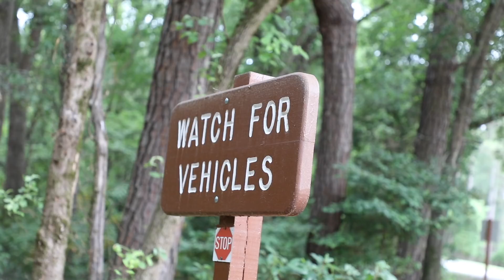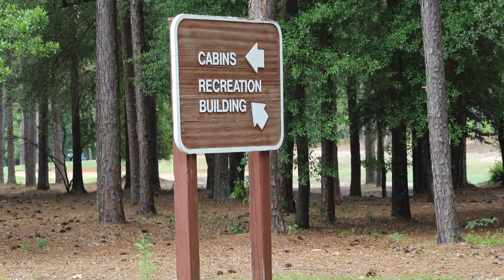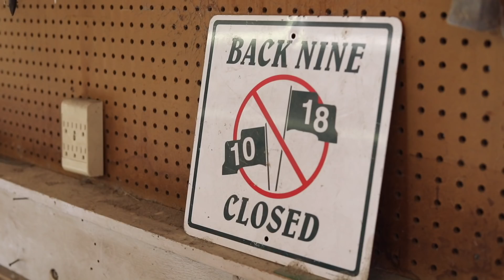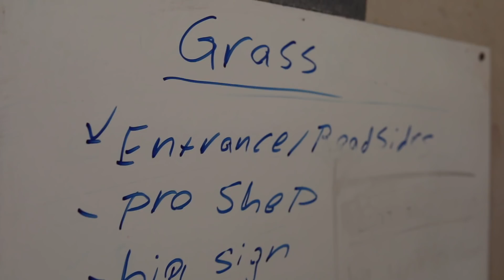Chris Flowers - Carolina GCSA Member Profile